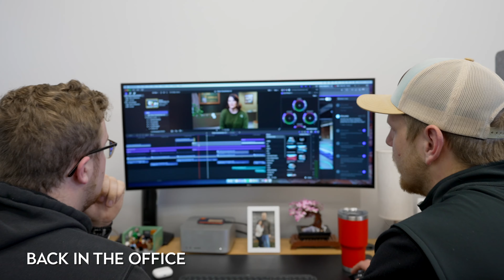Video Production Company - Weekly Vlog Ep. 6